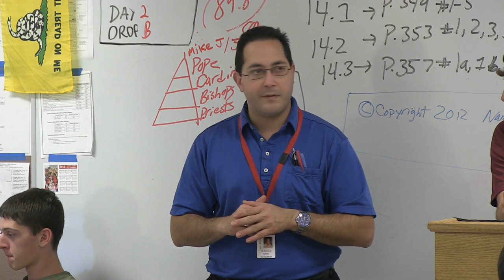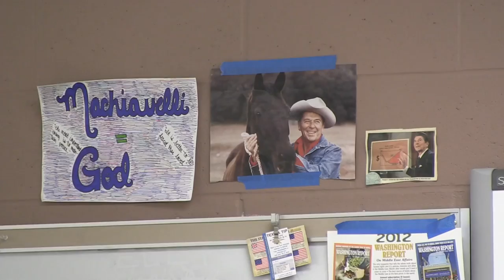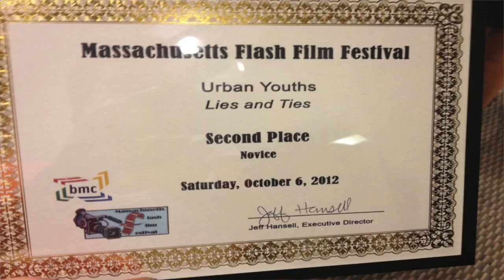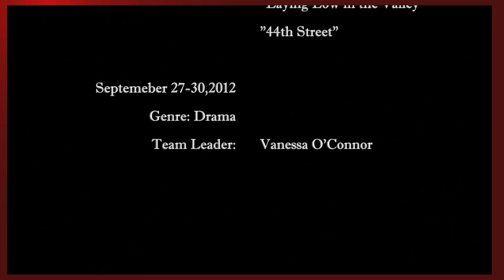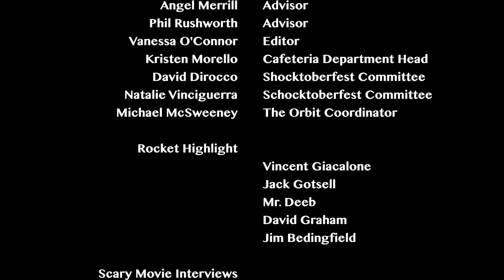Inside RMHS - 2012